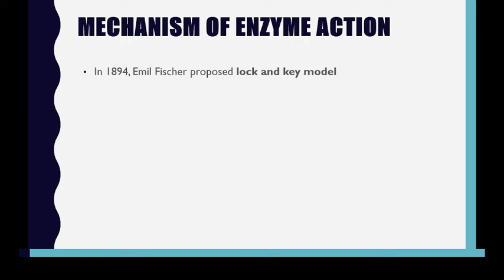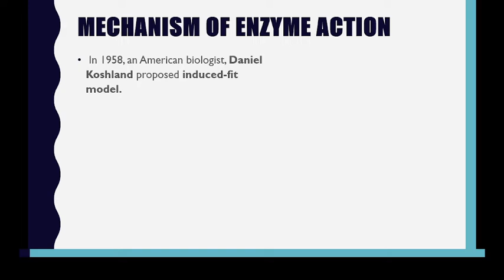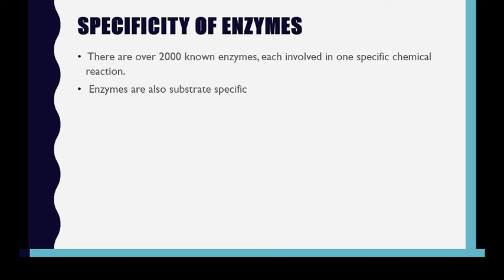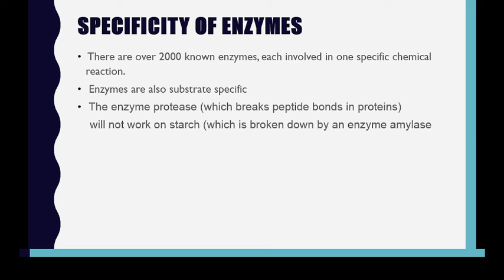6. Mechanism Of Enzyme Action |Lock And Key Model | Enzyme Specificity | Enzymes Class 9th Biology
This video Lecture is covering various Concepts from Class 9th Biology. We prepare short and concise video lectures to let you learn biology well, but in very short time. By following these Lectures you will easily get A1Grade A+Grade very easily in Biology.This Lecture Covers the Topics according to Syllabus of Class 9th FBISE, KIU ,AKU and other examination Board. This video is the LectureNo2 of Chapter No 06 of Class 9th Biology. In this lecture, we will study the following concepts